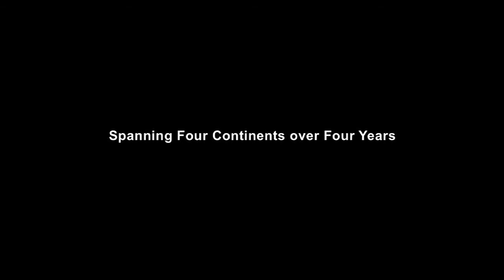Coming Home - Teaser 2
Teaser clip from new feature length Irish documentary film Coming Home featuring the journeys of Irish emigrants from around the world returning to live in Ireland.